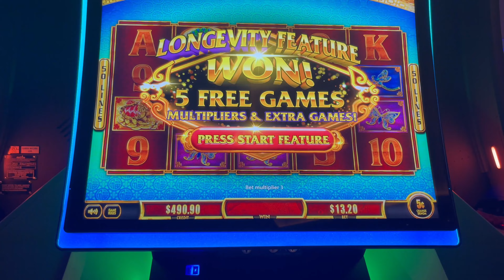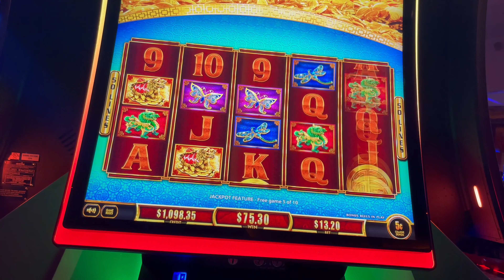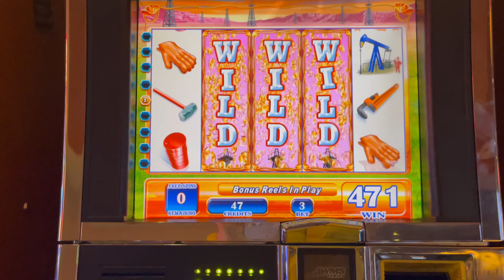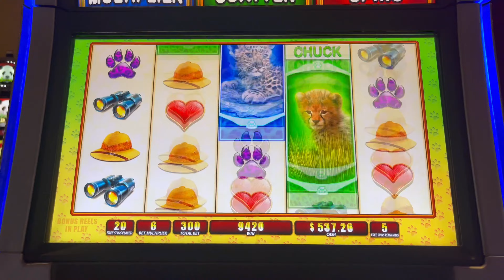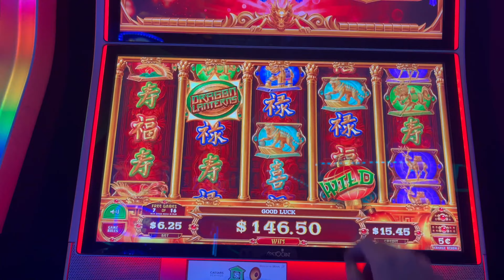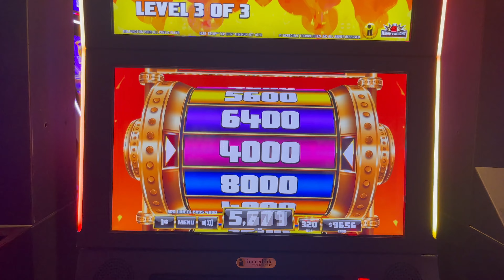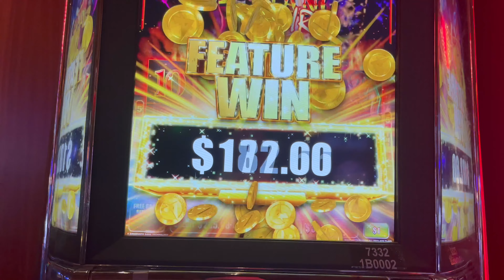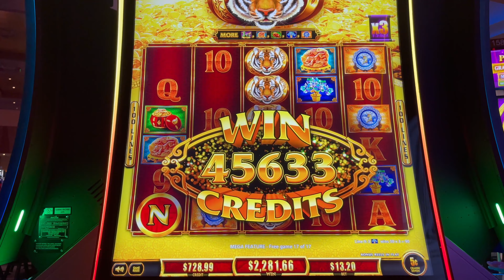How To BANKRUPT The Casino In 30 Minutes! 💥💥💥 JACKPOT HAND PAY!